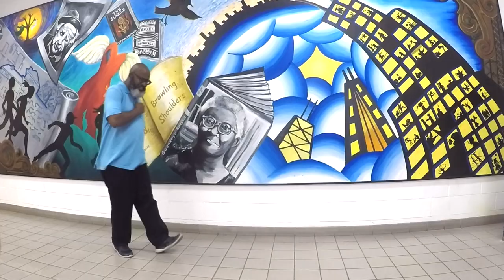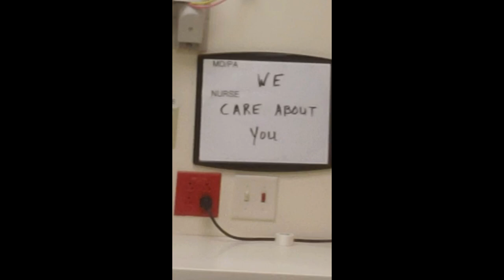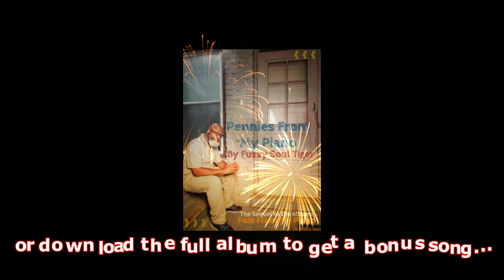KINDNESS IN YOUR EYES - An Original Song by Fuzzy Soul Tiger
"Kindness In Your Eyes" is an introspective song about people who come into your life who feel like family to you, you can talk about anything without fear of betrayal and there's an unspoken kind of loyalty within this bond of friendship. Dedicate this song to someone you know in your life who's like this as a way to say "I appreciate you for being there. Thank you for always having my back." This original song comes from the album "Pennies From My Piano" exclusively available on Bandcamp where you pay what you want for the album which I, the artist, tremendously appreciate